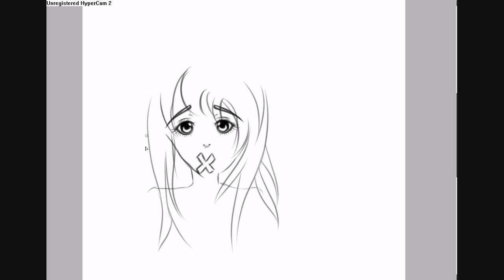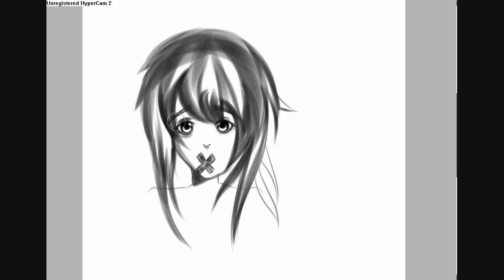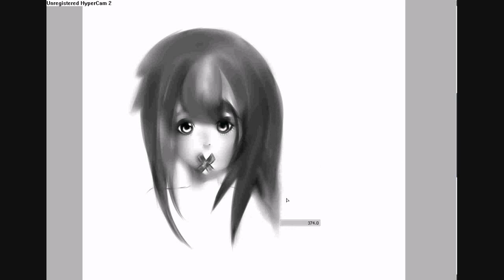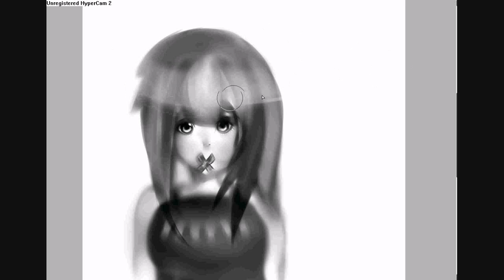PAINT TOOL SAI _ ANIME